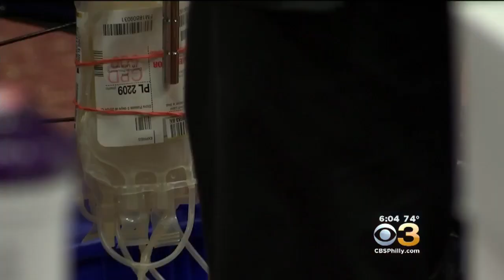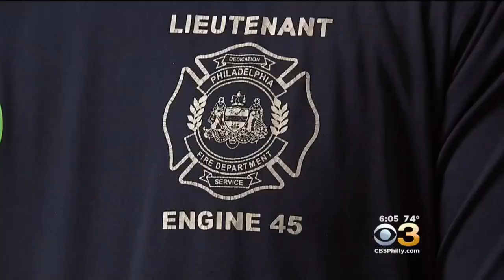Family And Friends Remember Philadelphia Fire Capt. Matt LeTourneau With Blood Drive